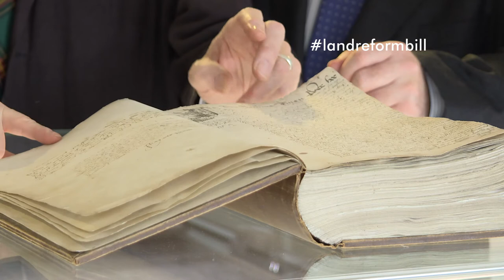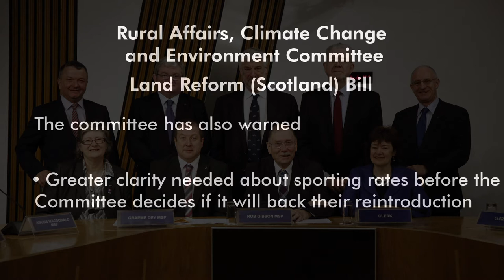Committee announces Land Reform Bill recommendations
The Scottish Government’s Land Reform Bill requires strengthening in key areas to deliver on its radical ambitions, according to a report by the Scottish Parliament’s Rural Affairs, Climate Change and Environment Committee (RACCE).The Committee’s Convener, Rob Gibson MSP, and other committee members launched the report at the Registers of Scotland in Edinburgh.